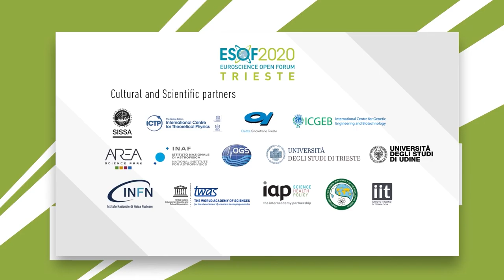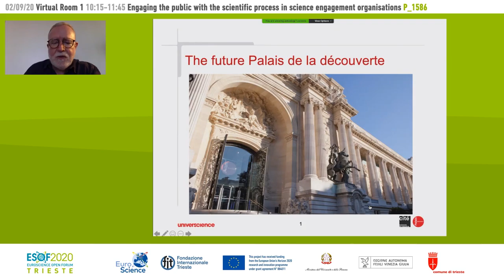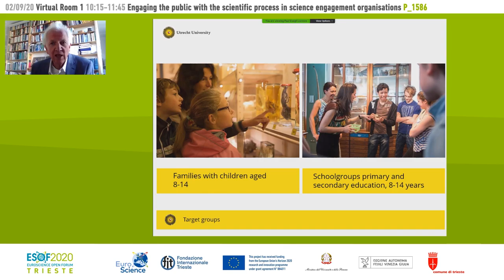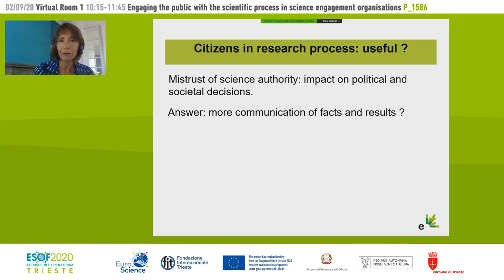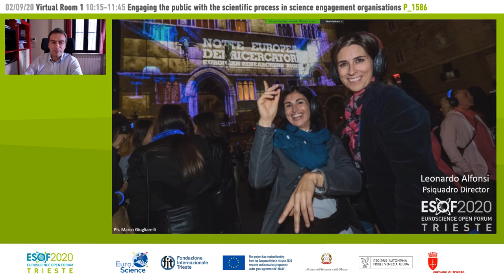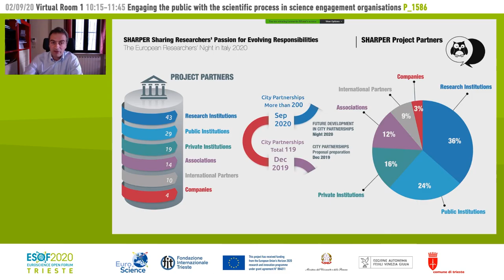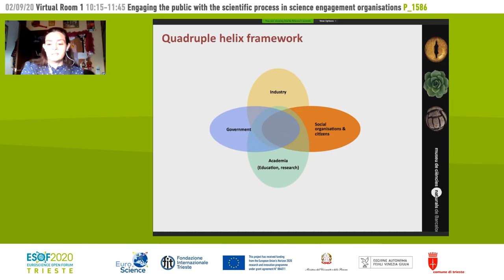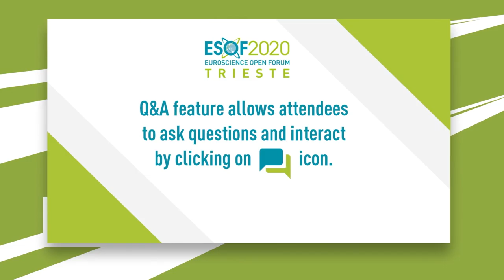Engaging the public with the scientific process in science engagement organisations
Ecsite